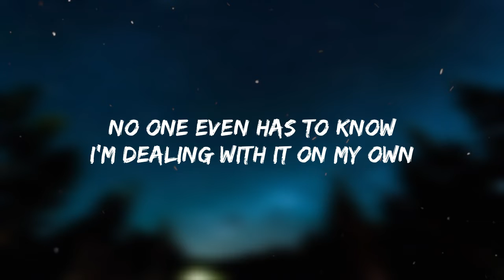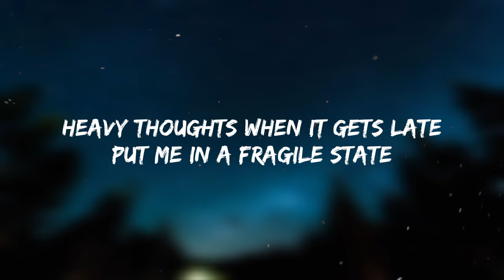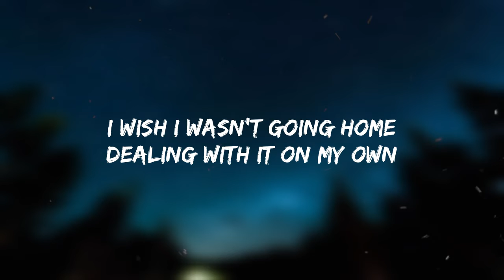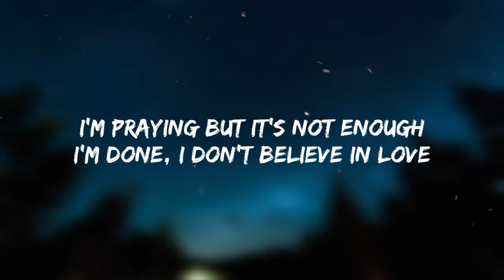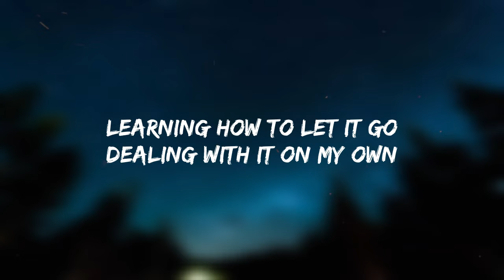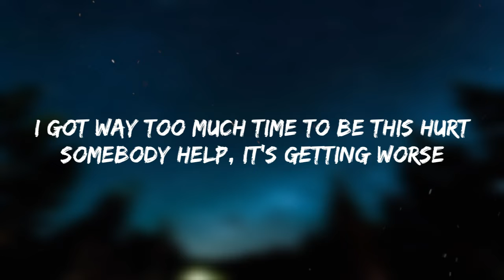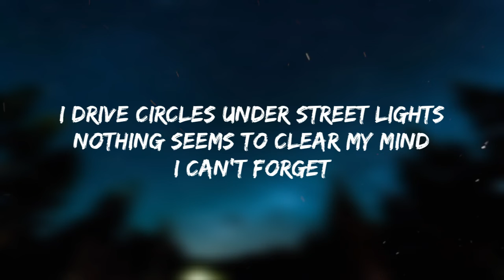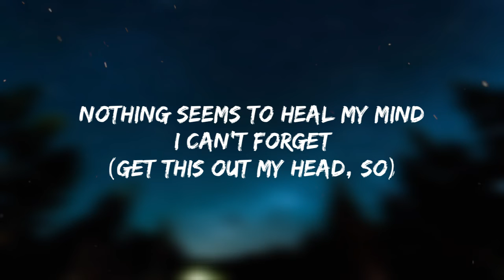Malibu Nights Lyrics